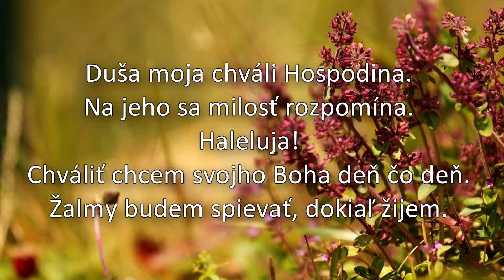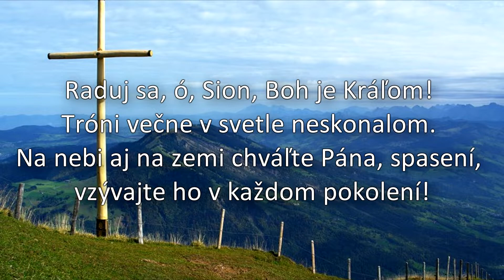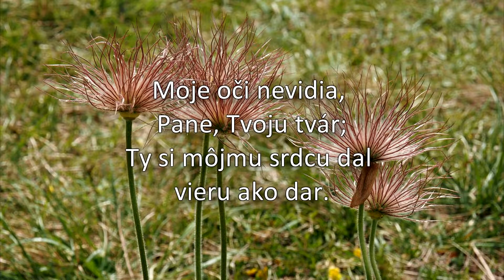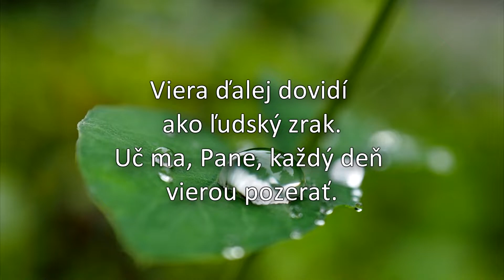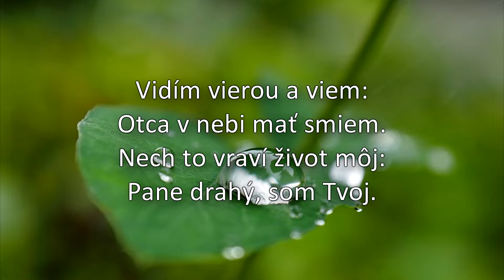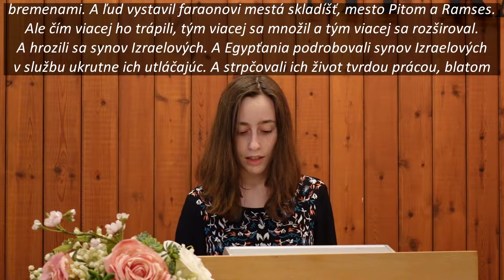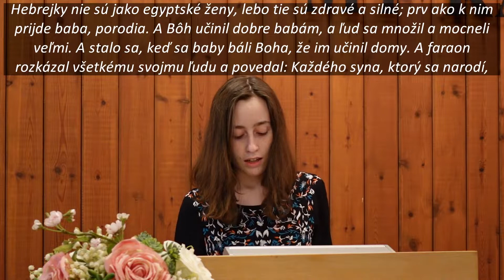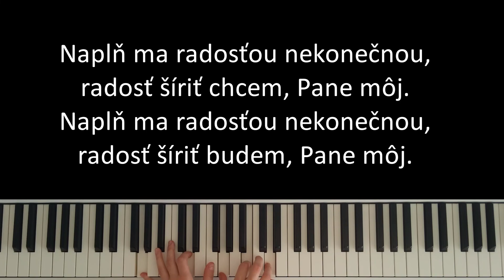Božie sľuby sa plnia - 2. Kniha Mojžišova 1. a 2. kapitola - Martin Uhriňák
Nedeľné bohoslužby Cirkvi bratskej v Bardejove.
Plánované online stretnutia:
Utorok 18:00 - Audiokniha
Štvrtok 18:00 - Biblická hodina
Piatok 18:00 - Mládež
Nedeľa 17:00 - KlubKO

Použité fotografie: Jozef Sabol, Daniela Asszonyi

Úvodná pieseň "Duša moja chváli Hospodina" je súčasťou projektu s názvom "Pieseň, ktorá prebúdza 2015" pod vedením Ewalda Danela a používame ju so súhlasom.

Pieseň "Moje oči nevidia" zložil R. Hamilton, text napísala J. Nagajová.
Na klavíri hrá M. Porubská a spieva D. Porubská.

Autorom piesne "Dobrý je Boh" je Paul Makai, voľne preložil anonym.

Pieseň "Naplň ma milosťou nekonečnou"zložil R. T. Bewes.
Preložila: J. Nagajová
Na klavíri hrá M. Kovaľuková.